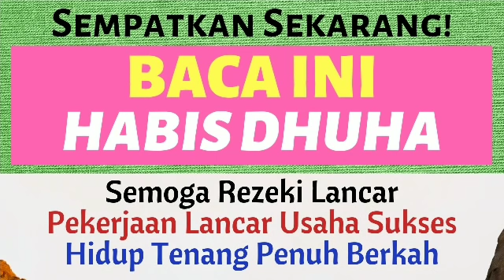BACA INI HABIS DHUHA! DOA DZIKIR SINGKAT AGAR REZEKI LANCAR DAN BERKAH PEKERJAAN LANCAR USAHA SUKSES